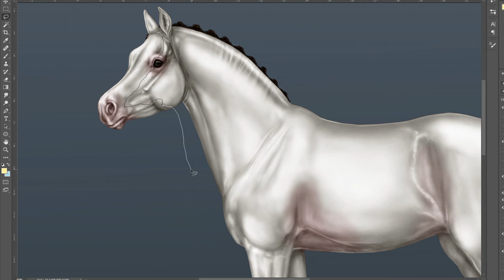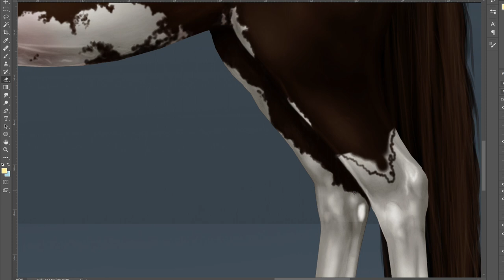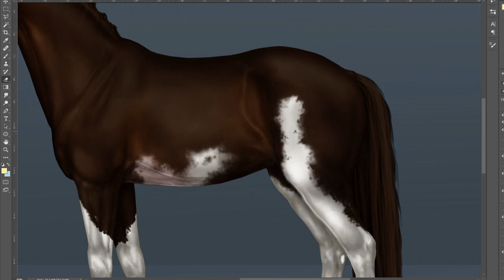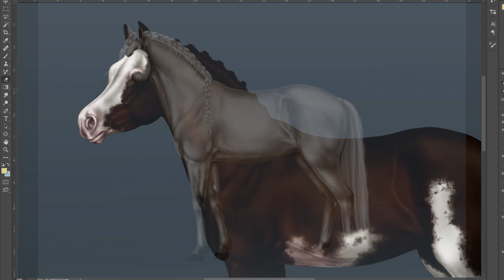Greyscale recolour - New Welsh Mountain Pony colours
Today we are showing you making of new Welsh Mountain Pony! :)